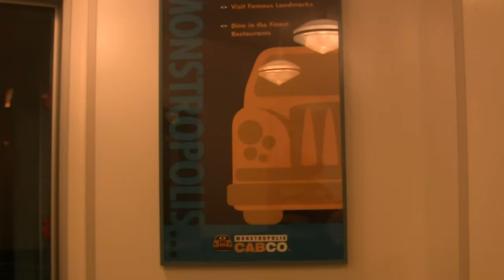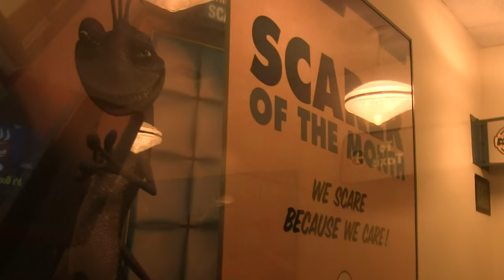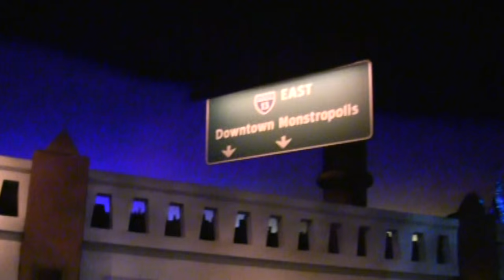Monsters Inc Mike and Sulley to the Rescue California Adventure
Monsters Inc Mike and Sulley to the Rescue - California Adventure - Go inside the Monstropolis Transit Terminal and climb into a yellow and black taxi cab for a city tour. As you begin your journey, an emergency “special report” is unexpectedly broadcast inside your cab: A child is loose in Monstropolis and must be apprehended!

In Anaheim 11/5/2015 (Camera: Canon VIXIA HF M40)